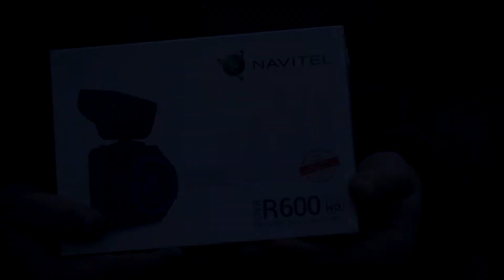Разыграли призы от Goodyear – комментарии победителей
В начале декабря мы разыграли десять видеорегистраторов Navitel и три ультрабука Asus среди тех, кто купил комплект зимних шин Goodyear. Трансляция розыгрыша проходила в инстаграме. Из отрывков розыгрыша и интервью с некоторыми победителями мы собрали это видео. Даже если не веришь в удачу, попробовать стоит. Стимул в этих семи минутах.